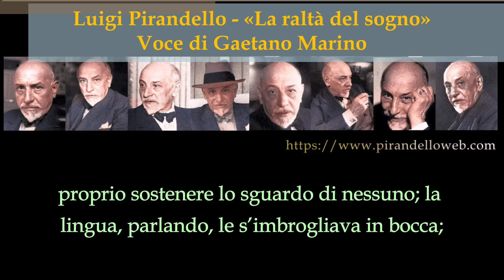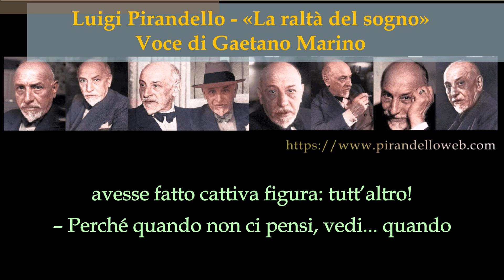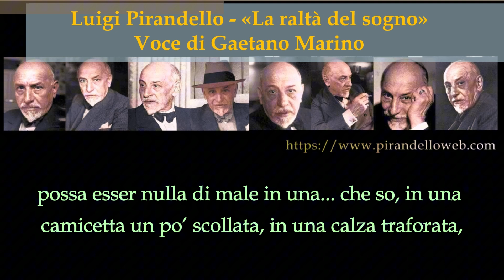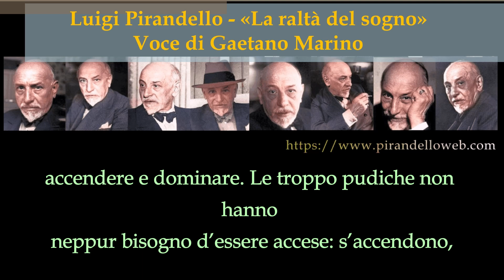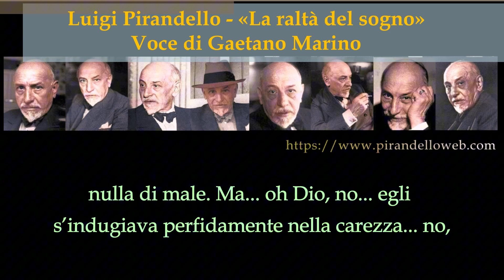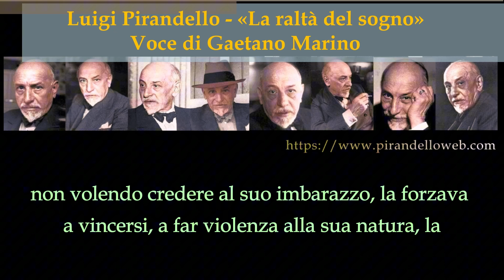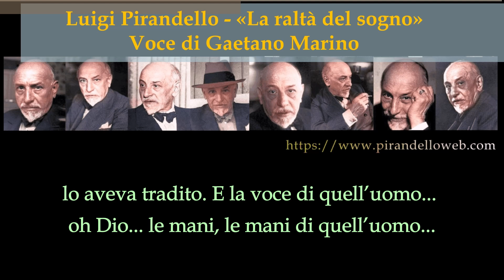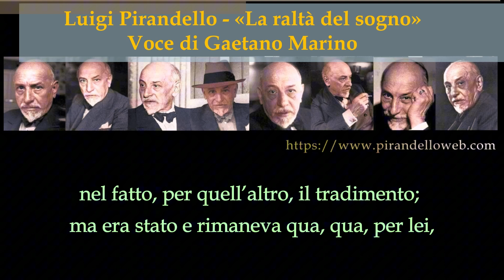Luigi Pirandello - «La realtà del sogno» - Audio lettura sottotitolata - Voce di Gaetano Marino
Audio letture Pirandelliane sottotitolate.
Novella «La realtà del sogno»
Prima pubblicazione: «Noi e il mondo», novembre 1924, poi in «E domani, lunedì», Treves, Milano 1917.
e nella Raccolta “Candelora” (1928).